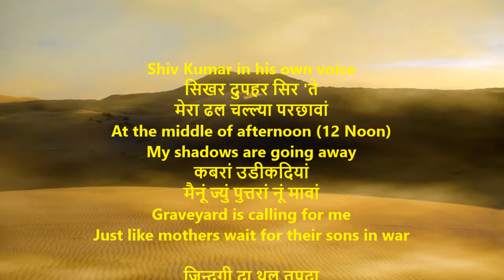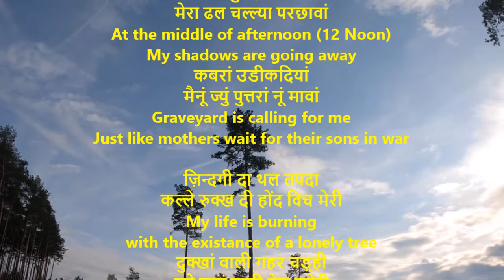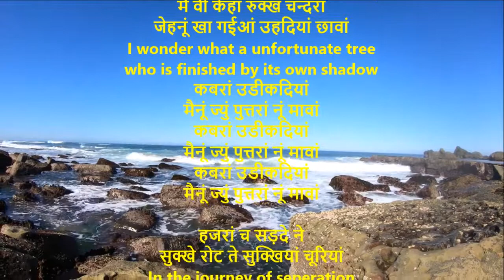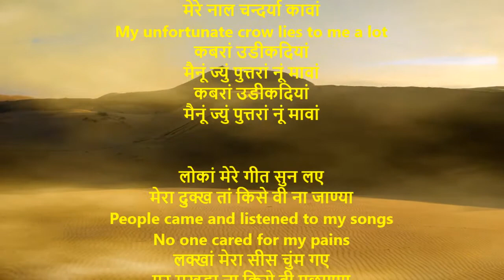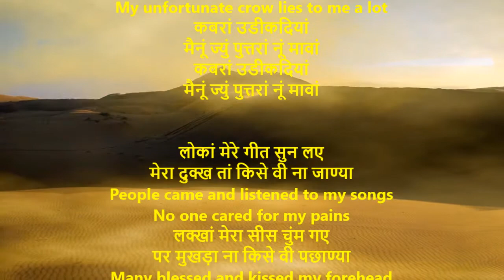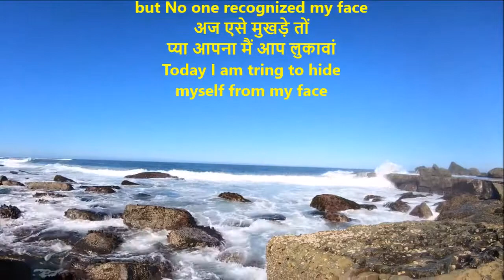Shikhar Dopehere|सिखर दुपहर Shiv Kumar Batalvi own voice | Shikhar Dopehere With English Translation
सिखर दुपहर सिर 'ते
मेरा ढल चल्ल्या परछावां
कबरां उडीकदियां
मैनूं ज्युं पुत्तरां नूं मावां

ज़िन्दगी दा थल तपदा
कल्ले रुक्ख दी होंद विच मेरी
दुक्खां वाली गहर चड़्ही
वगे ग़मां वाली तेज़ हनेरी
मैं वी केहा रुक्ख चन्दरा
जेहनूं खा गईआं उहदियां छावां
कबरां उडीकदियां

हजरां च सड़दे ने
सुक्खे रोट ते सुक्खियां चूरियां
उमरां तां मुक्क चलियां
पर मुक्कियां ना तेरियां वे दूरियां
रज्ज रज्ज झूठ बोल्या
मेरे नाल चन्दर्या कावां
कबरां उडीकदियां

लोकां मेरे गीत सुन लए
मेरा दुक्ख तां किसे वी ना जाण्या
लक्खां मेरा सीस चुंम गए
पर मुखड़ा ना किसे वी पछाण्या
अज एसे मुखड़े तों
प्या आपना मैं आप लुकावां
कबरां उडीकदियां